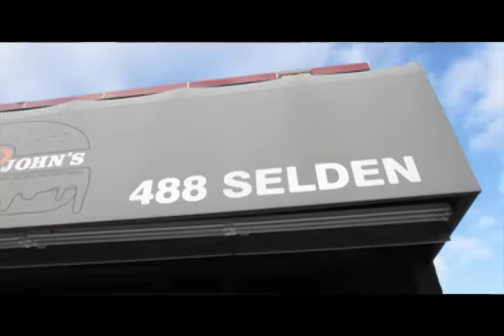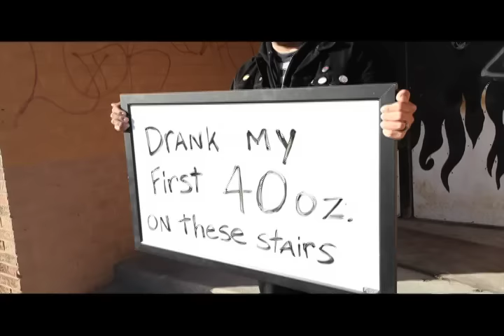Break Anchor - "West Alexandrine"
Music video for Break Anchor's song "West Alexandrine" off the album  "In a Van Down by the River" on Paper + Plastik. Directed by DDominicJr